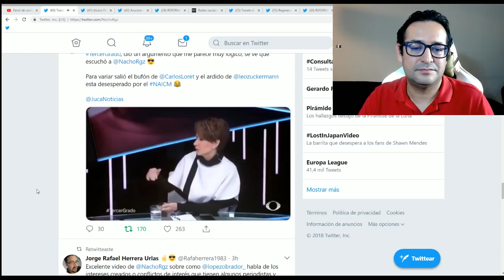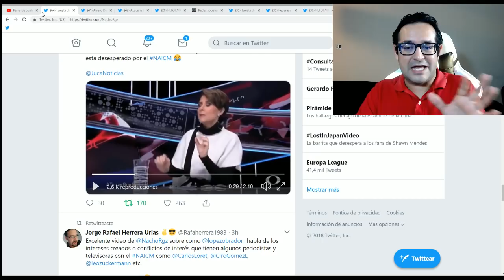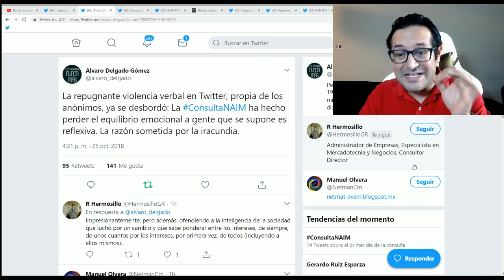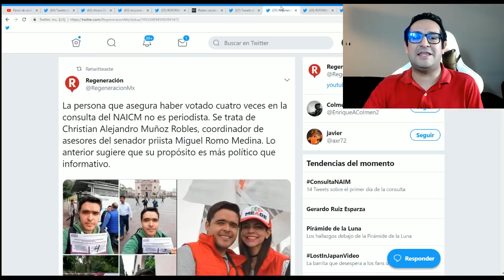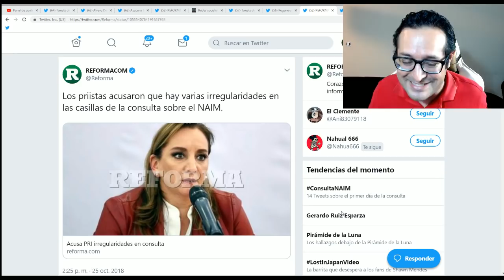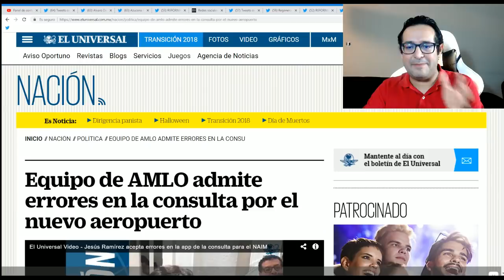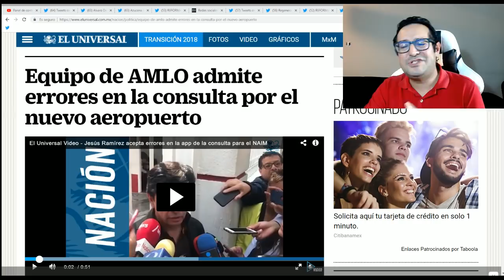ESTÁN HISTÉRICOS PRIISTAS Y MEDIOS POR CONSULTA DE AMLO